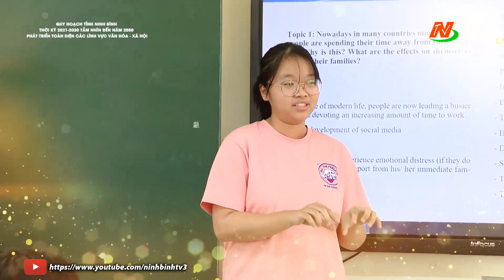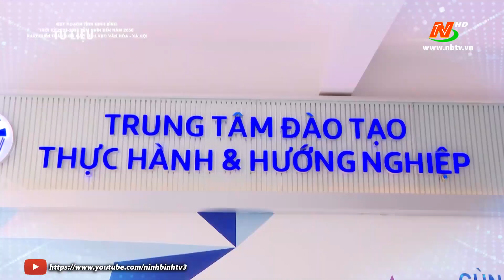Quy hoạch tỉnh Ninh Bình tầm nhìn đến năm 2050: Phát triển toàn diện các lĩnh vực Văn hóa - Xã hội